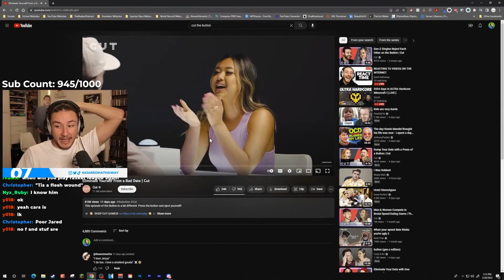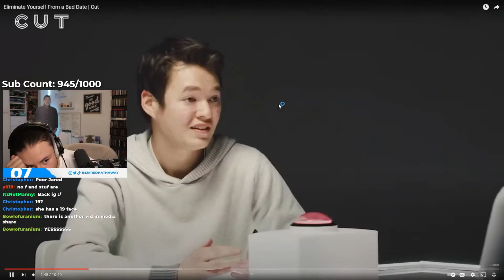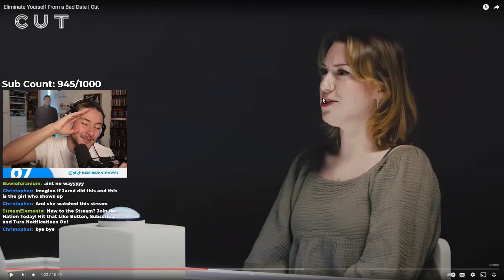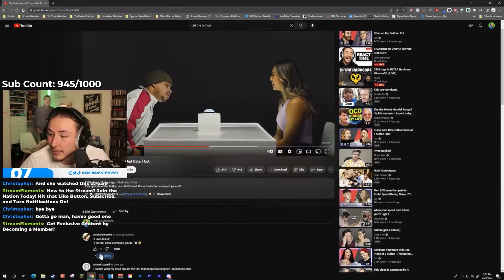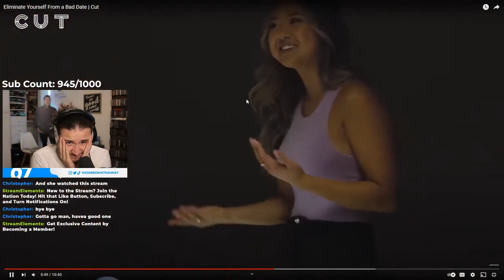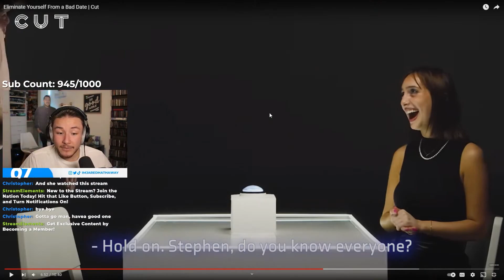Frat Guy Knows Every Women On Dating Show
Frat Guy hits on multiple women in an episode of The Button.